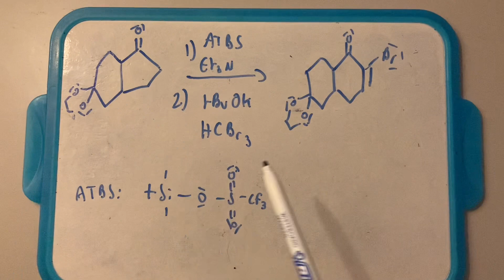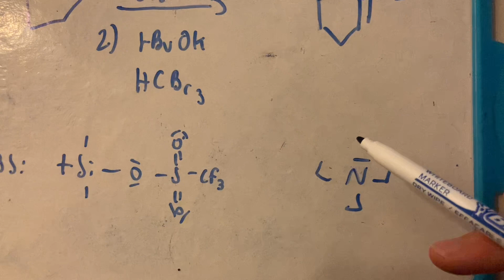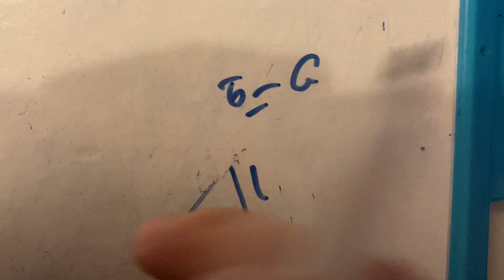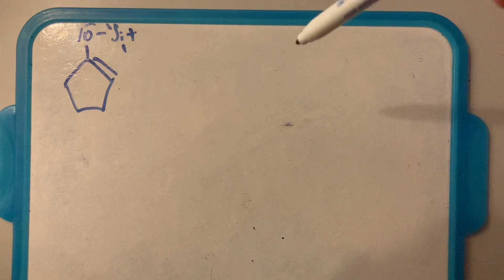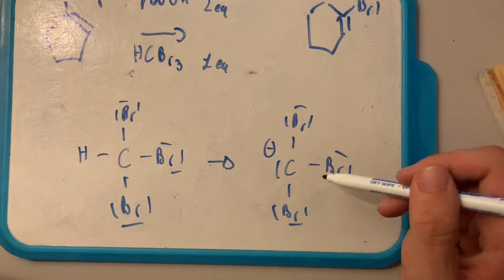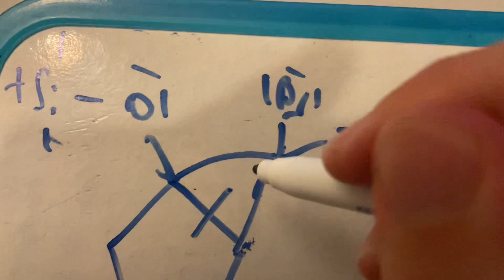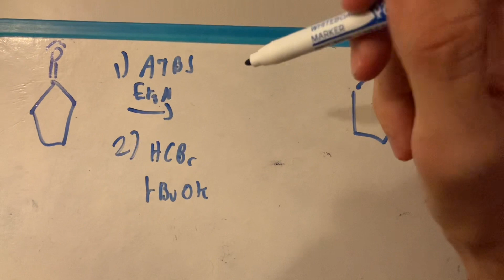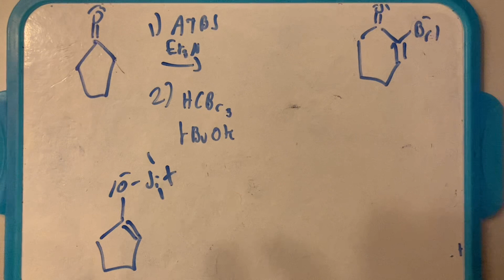Chimie Organique I - Mon Oral ULM 2022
Bonjour Bonsoir, aujourd'hui je vous propose une correction détaillée d'une question que j'ai eu à mon oral d'ulm de chimie où j'ai eu 20/20. J'en profite pour glisser quelques règles de chimie organiques utiles à connaitre !